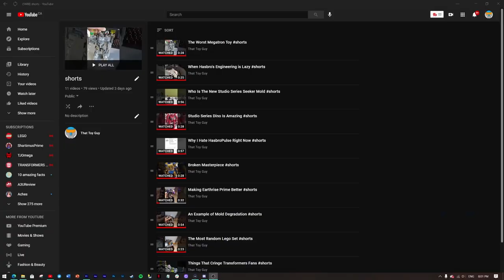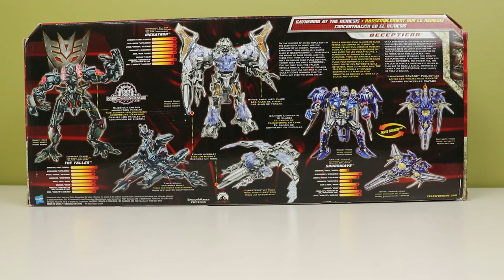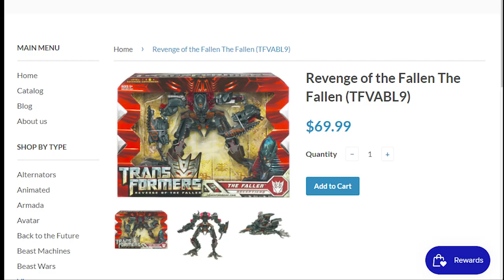Are old Transformers Better Than New Transformers? - ROTF The Fallen Review